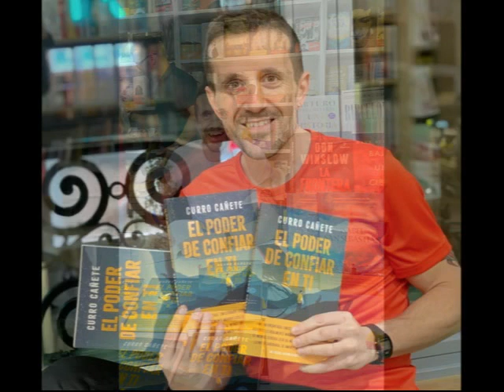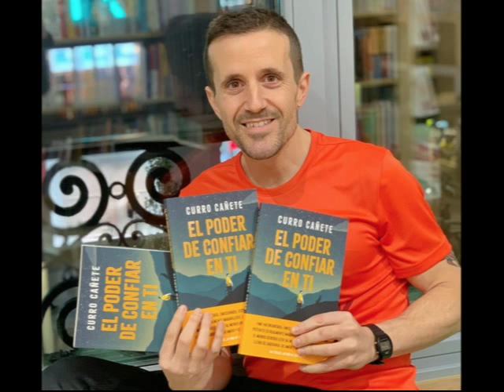27/09/2020 ENTREVISTA A CURRO CAÑETE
Curro Cañete es escritor y coach de éxito en Madrid. Titulado en Derecho y en Periodismo, también cursó un máster en Coaching Personal y Profesional en la Facultad de Psicología de la Universidad Autónoma de Madrid. Experto en éxito y felicidad y con formación en todo tipo de técnicas terapéuticas, lo que más le interesa es ayudar a las personas a liberarse de sus bloqueos y límites mentales para que puedan vivir la vida que desean. Con Una nueva felicidad, su primer libro, contó su historia de liberación y de búsqueda. En 2019, publicó El poder de confiar en ti, un éxito arrollador de ventas que ya ha enseñado a miles de personas que todo el mundo puede aumentar su autoestima y ser feliz.